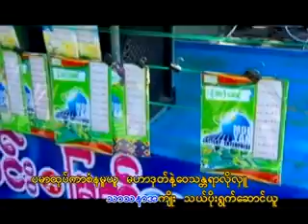ဒါနအထုပ် Karaoke တီးလုံး Video (2014)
ဒါနအထုပ် Karaoke တီးလုံး Video
တေးပြုစာဆို ဟန်စိုးတင့်
မြန်မာတို့ရဲ့အလှူခံ နှင့် အလှူခံပါဗျို့ Karaoke တီးလုံး Video Album (2014)